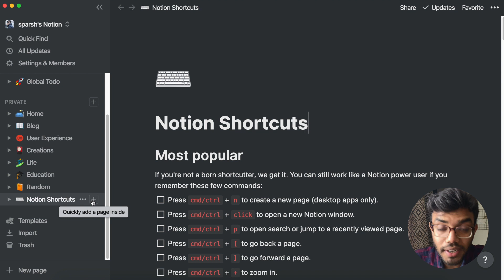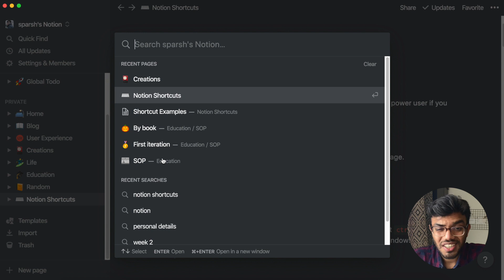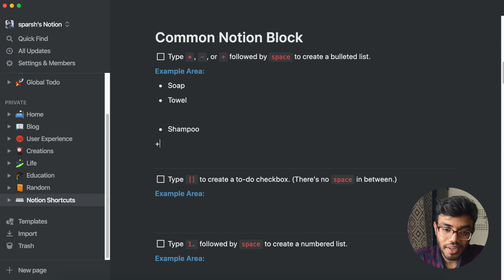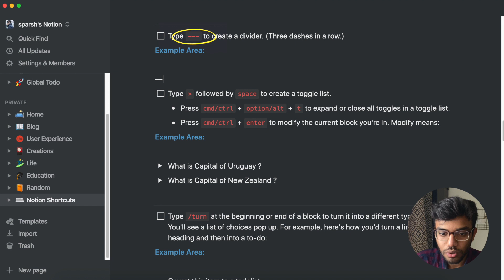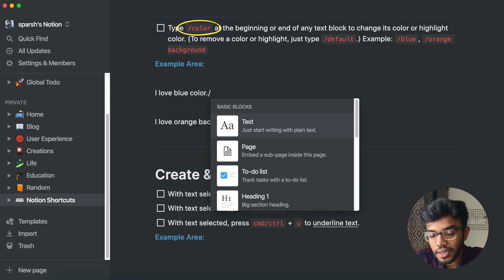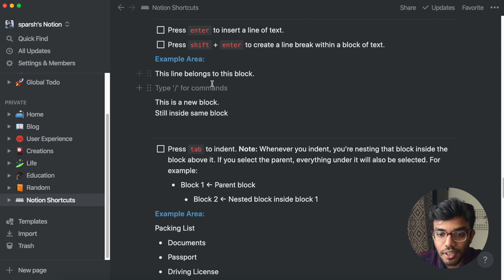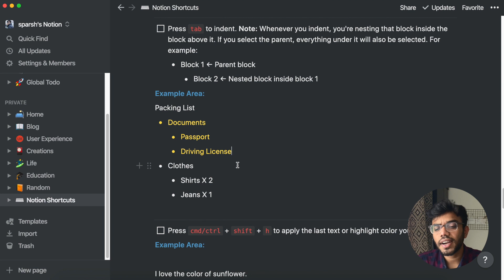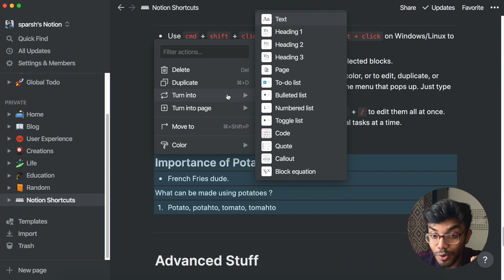30+ Amazing Notion Shortcuts | Hindi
Creating todo lists, headings or styling text are some tasks we perform thousand of times in Notion every day. If we can reduce the time to perform these operations using — Shortcuts. We can improve our efficiency and reach to our end goals faster. In this video, I share some super powerful Notion Shortcut that will help you become a Notion PRO!!!

Timestamps -
Intro: (0:00)
Most Popular Shortcuts: (0:41)
Creating Blocks: (2:38)
Freebie: (3:46)
Creating Blocks [Continued]: (4:19)
Styling Content: (6:53)
Edit & Move Blocks: (9:56)
Final Thoughts: (11:05)

🎥 My Gear - iPhone 11 and Canon 750D

Who am I:
I'm Sparsh, a Software Developer (I left my job last November). I make videos about productivity and lifestyle design. I love music, programming, gyming 😂 and digital arts.

If you’d like to talk, I’d love to hear from you. Messaging me on instagram @_discoman directly will be the quickest way to get a response. I will try my best to reply to any thing related to productivity, life style design and books 😄